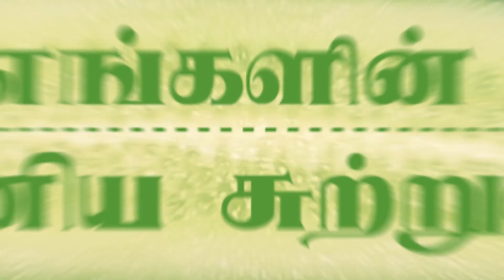ஒலஅப்பம் / Healthy Snack for kids / Best for Breakfast / Suvai Thedum Sutrula/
Hello Everyone...
     In this Suvau Thedum Sutrula series of episode,we travel to various place to upbring the country food and its recipe.
     Olappam made in this video is dome by a grandma Mrs.Vimala from Pondicherry. Hope we bring more extinct food recipe and country food recipe to this world.